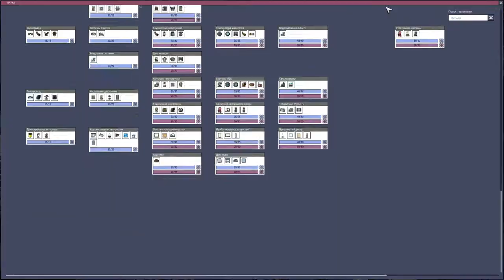Прохождение игры Oxygen Not Included. Часть 21. TimeLapse Game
Прохождение игры Oxygen Not Included
Мой Steam профиль: